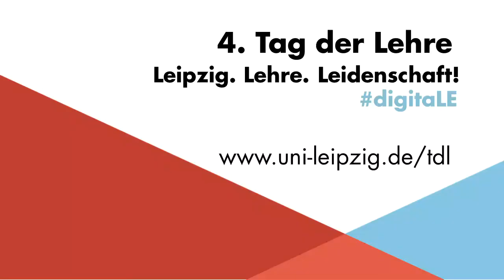Einladung zum 4. Tag der Lehre an der Universität Leipzig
Herr Prof. Dr. Thomas Hofsäss möchte Sie herzlich zum 4. Tag der Lehre an der Universität Leipzig einladen. Er wird am 7. November 2018 von 10 bis 16.30 Uhr auf dem Hauptcampus am Augustusplatz stattfinden und unter dem Motto Leipzig. Lehre. Leidenschaft! digitaLE stehen.